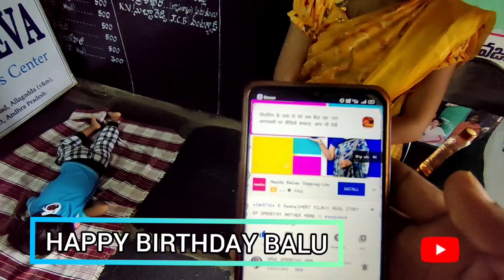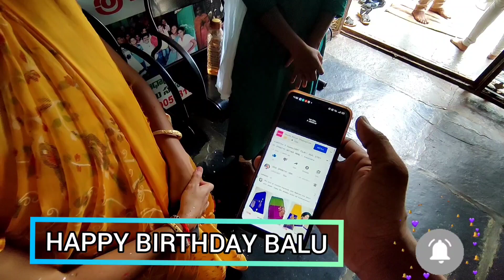మీరు కూడ స్ఫూర్తి గా నిలవాలని నేను కోరుకుంటున్న... 9059319991